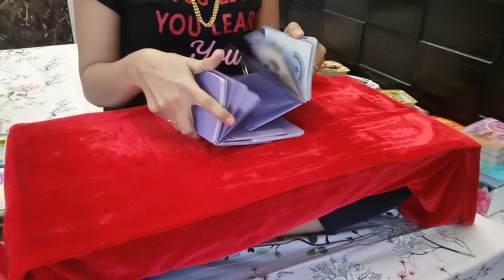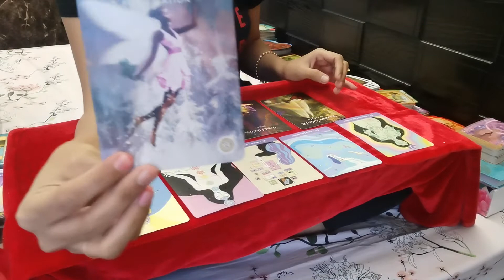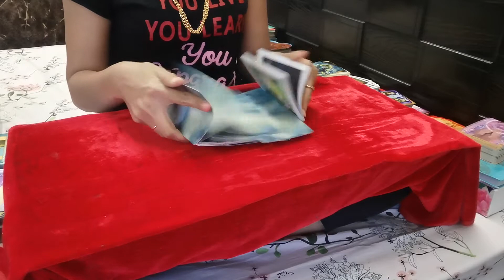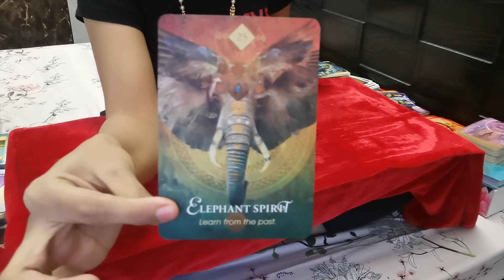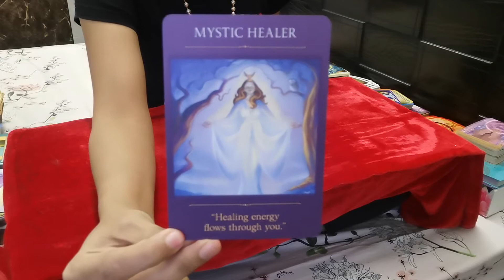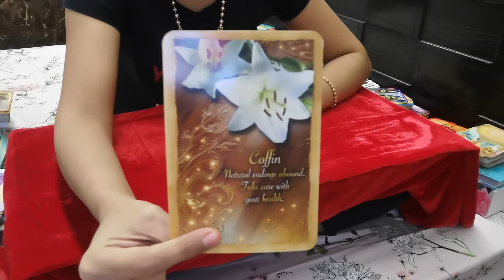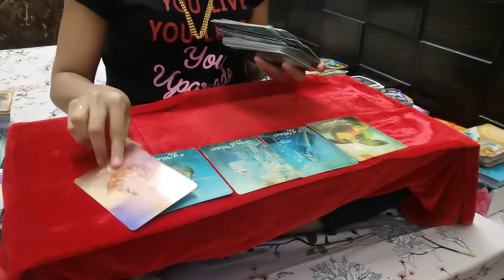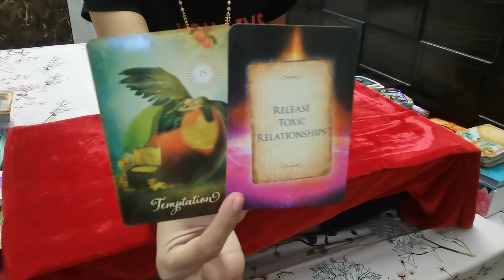U have Guidance & Support from Angels 11/11 Portal TarotGeneral Reading & Messages 4 All Water Signs